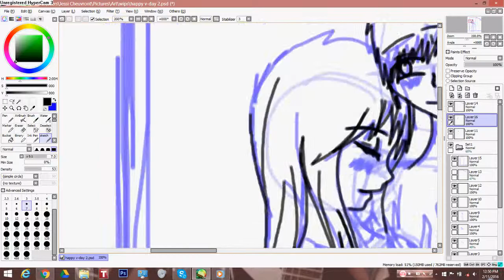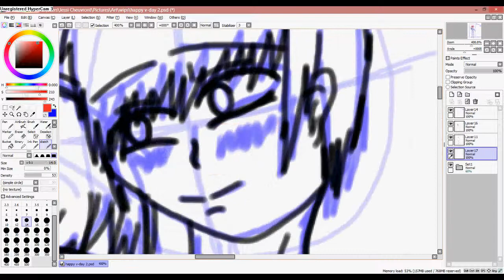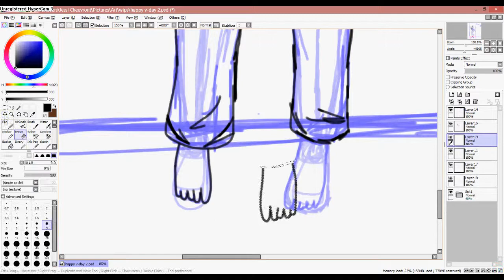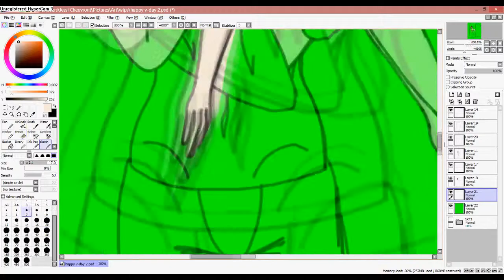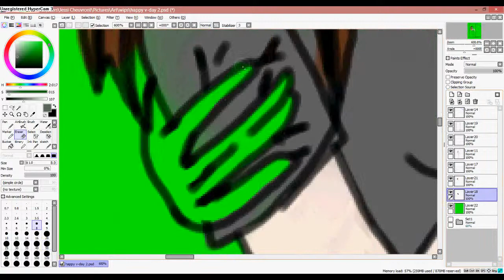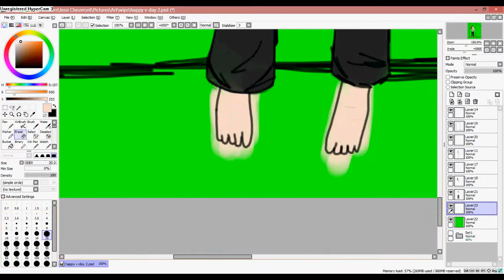Happy Valentines day Hubby